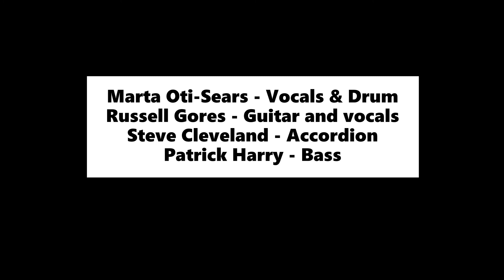2 14 22 set 1